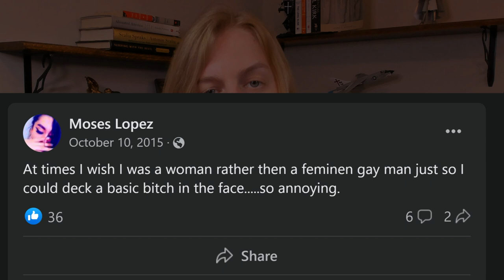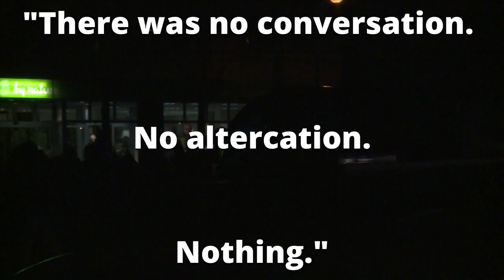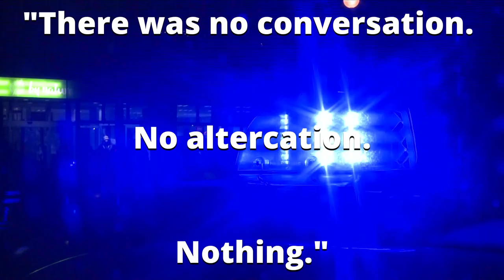Media Hides Transgender Identity of Murderer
Moses Lopez murdered a cab driver in his last act of violence, but the truth of his trans identity is being covered up by mainstream media sources, even though he transitioned so that he could get away with his aggressive behavior.